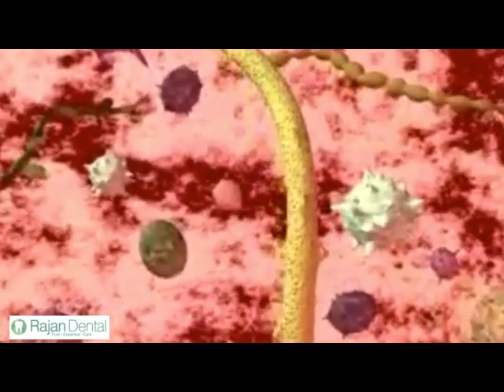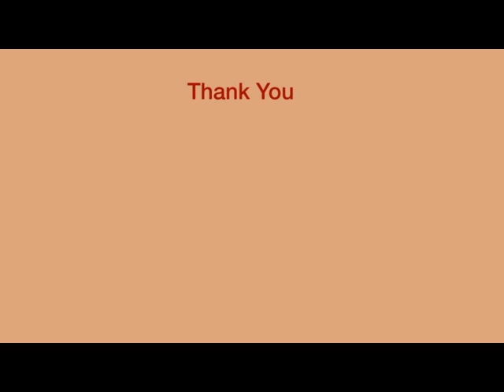Laser Periodontal Therapy | Rajan Dental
A variety of lasers are now the main-stay of dental treatment. ... When multiple teeth are sensitive due to gum recession or excess enamel wear, dental laser can ...